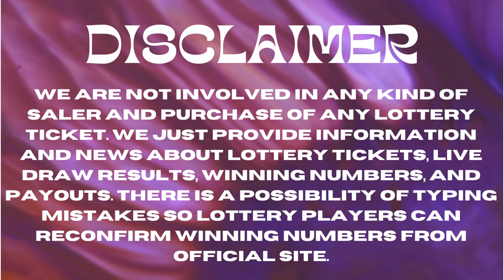Mississippi Evening Lottery Results Aug 14, 2023 - Cash 3 - Cash 4 - Cash Pop - Match 5 - Powerball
Today August 14, 2023, Find in this video the Mississippi evening lottery live drawings results, Top payouts(prizes), and the latest winning numbers. These Mississippi Evening lotteries' live drawings results are drawn in the evening time daily.

Find in this post, Cash 3 Evening, Cash 4 Evening, Cash Pop Evening, Match 5, Powerball, and Mega Millions live drawing lottery results, jackpot prizes, and winning numbers for today Aug 14, 2023, past 30 days.